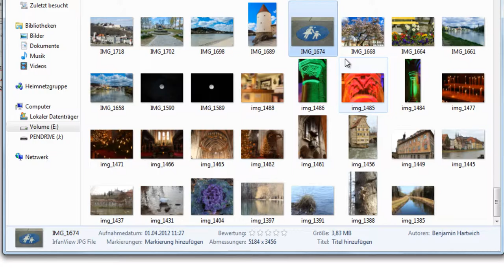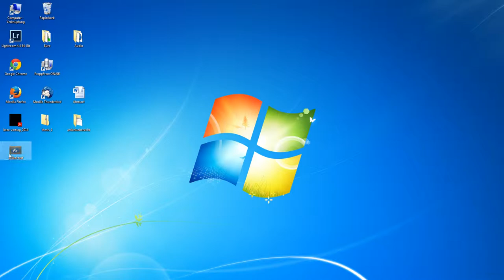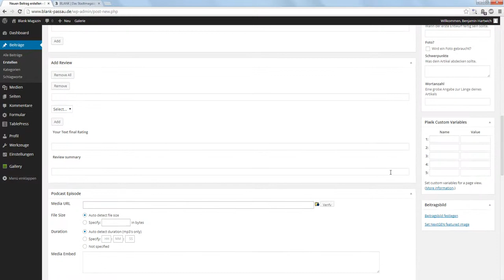Tutorial: Beitragbild für einen Artikel festlegen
Jeder Artikel braucht ein Beitragsbild, um auf der Startseite angezeigt werden zu können. Ich zeige dir die einzelnen Schritte.